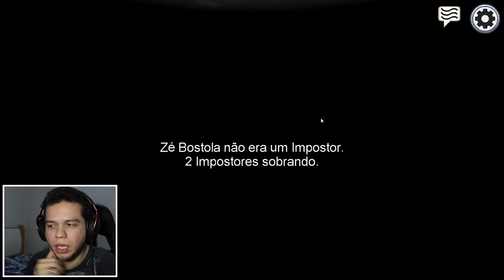VOTEI APENAS em QUEM REPORTOU - AMONG US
Quer me escrever um e-mail?